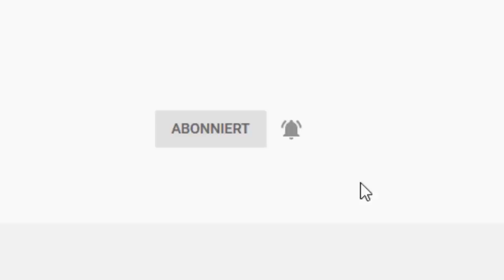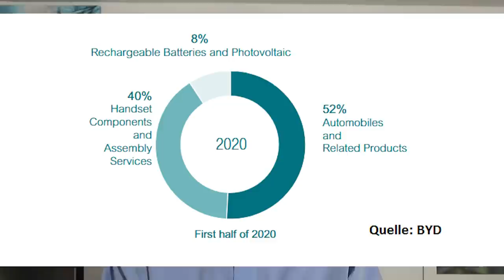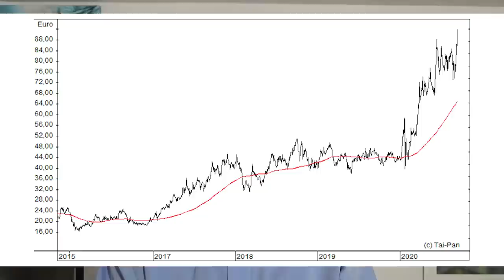BYD kaufen - oder diese Aktie?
Tesla war nur der Anfang – fast alle Aktien aus den Bereichen Elektroautos, Batterien und neue Antriebe gehen zurzeit durch die Decke. Sehr populär sind bei den Anlegern die Papiere des E-Mobilitäts-Konzerns BYD aus China und von Samsung SDI, einem Elektroauto-Akku-Hersteller aus China. Lohnt sich hier noch der Einstieg? Eine Einschätzung von Gerhard Heinrich

Uhrheber: USA White House